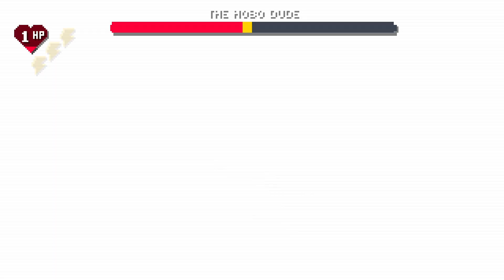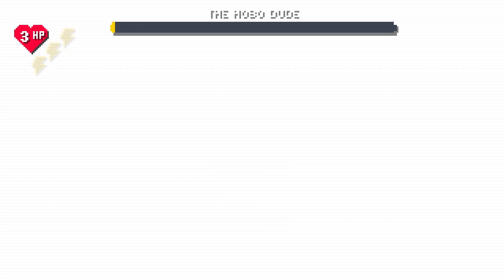Big Boy Boxing - Demo [BQuanchi Gameplay]